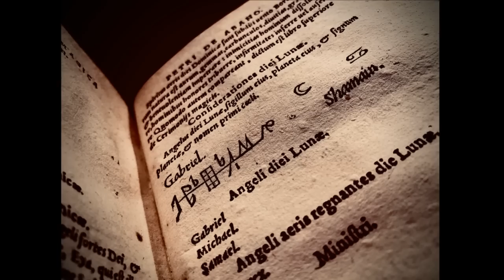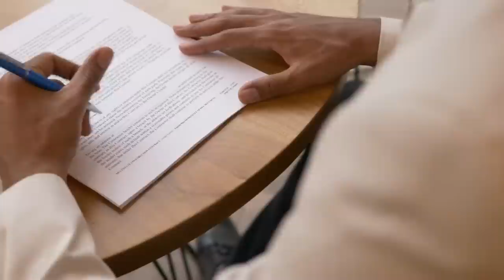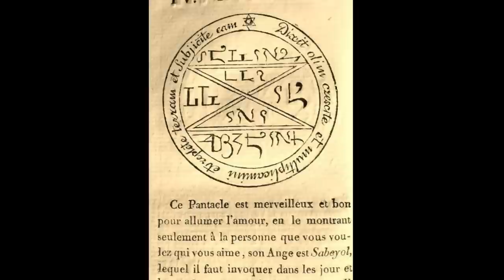Я продал ДУШУ: Итог СТРАШНОЙ Сделки с ДЬЯВОЛОМ | Мистические Истории / Мистические Практики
КУПИТЬ МОИ КНИГИ. ПИШИТЕ НА ЭТУ ПОЧТУ.

Мифы и легенды прошлого содержать в себе, многочисленные истории в которых человек пытается обмануть жестокую судьбу заключив сделку с силами тьмы, продав им свою душу. Дьявол, с удовольствием исполняет желания доверчивых людей, которым в будущем предстоит целую вечность гореть в аду. Существуют мистические истории и мистические практики описывающие взаимодействие человека и сил тьмы, где каждая сторона получает то что хочет. Кто-то богатство, славу и власть, а кто-то человеческую душу. Сегодня мы поговорим о том, возможно ли избежать страшной участи оказаться в аду навечно, в случае если душа была продана. В мировой оккультной истории, одному человеку удалось это сделать. Давайте же узнаем, как ему это удалось и в чем секрет сделок с дьяволом, стоят ли они этого.